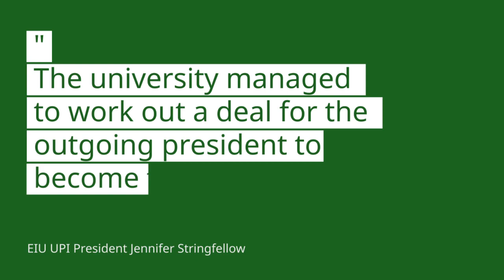Eastern Illinois University Faculty and Staff On Strike